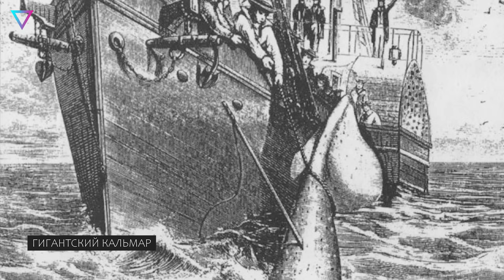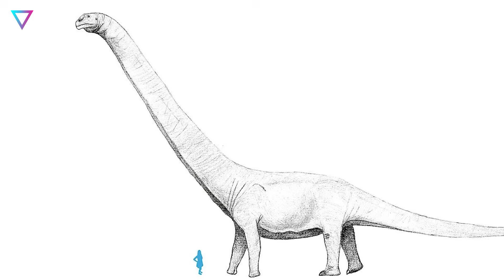▽ Великаны подводного мира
Вы когда-нибудь задумывались, какие тайны скрываются в глубинах морей? В этом видео мы познакомим вас с величественными созданиями, которые не только поражают своим размером, но и удивляют своей красотой и уникальными способностями. От величественных синих китов и кашалотов до таинственных кальмаров и фантастических сельдяных королей — каждый из этих обитателей океана имеет свою историю и значение в экосистеме.
00:00 | Вступление
00:48 | Сельдяной король или обыкновенная ремень-рыба (Regalecus glesne)
01:54 | Японский краб-паук (Macrocheira kaempferi)
03:01 | Манта, или гигантский морской дьявол
04:08 | Морской слон
05:16 | Гигантский кальмар или Architeuthis
06:25 | Китовая акула
07:34 | Кашалот
08:41 | Финвал
09:36 | Арктическая цианея
10:43 | Синий кит
11:48 | Заключение